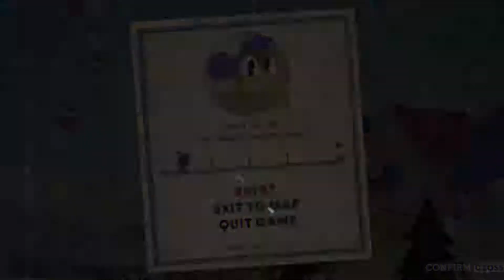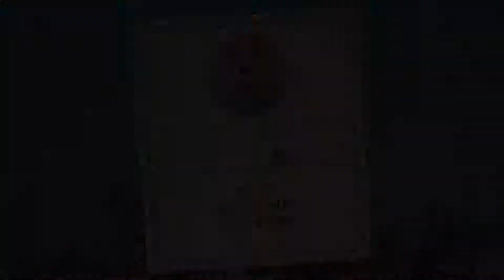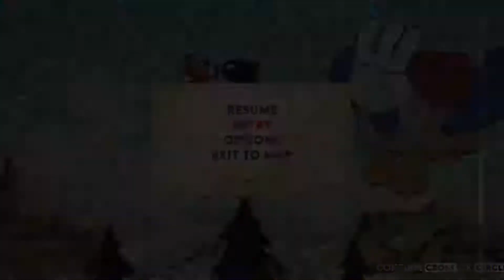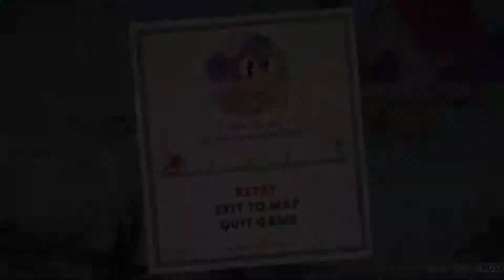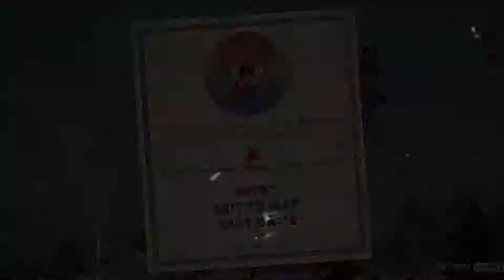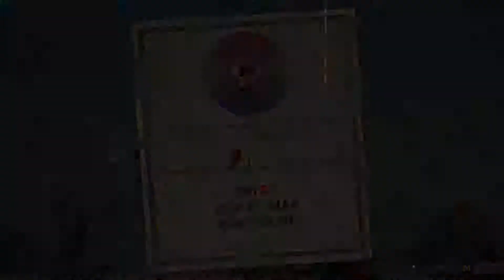"Ich glaub ich hab 'nen Vogel!" | Cuphead: Let's Play #5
5. Teil meines "Cuphead" Let's Plays!
Cuphead ist ein Old School Platformer mit Fokus auf Boss-Battles und eins der wenigen Spiele heutzutage mit so viel Liebe zum Detail in allen Bereichen, die ein Spiel Großartig machen. Ich hoffe euch gefällt's!

Musik im Video: von mir (D.Fusion)

- condorado -